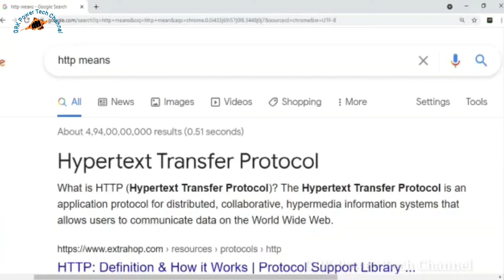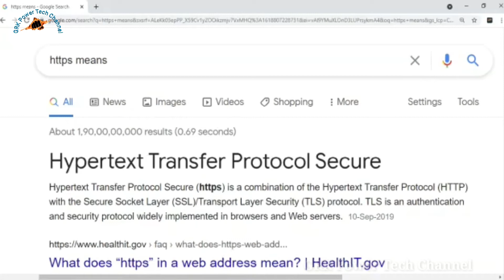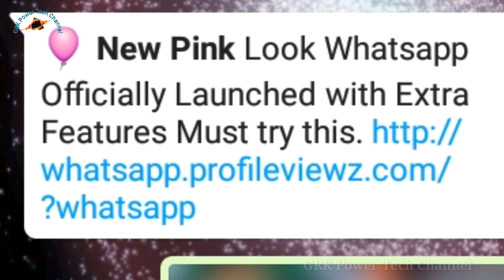If you are getting similar links to WhatsApp on your phone, click on Hack your phone.